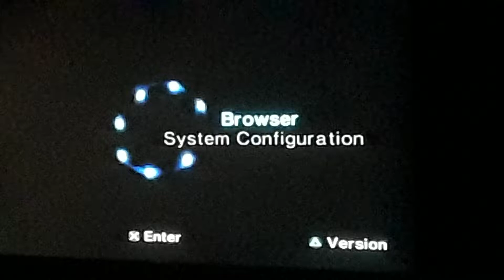the Winston All-Star Race for the second year in a row we have failed waited to late I pit on yellow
the first time I misread the rules this time I remember the rules I felt like I can finally win a thunder the only Thunder that's left now is 2002 last time I didn't follow the rules this time of Rhythm rules unfortunately I stayed out till the last two laps and when I went to pit the caution came out so when I pit it wasn't technically a green-flag pit stop so yeah failed!!!